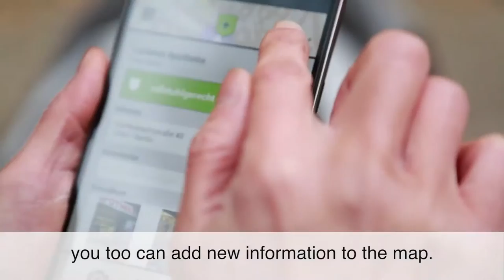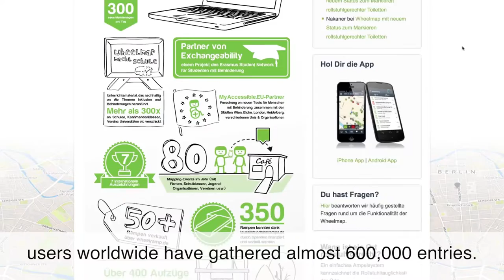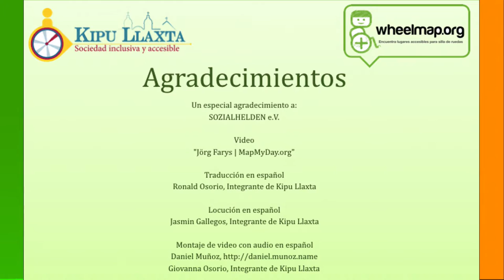Conoce Wheelmap con Kipu Llaxta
Wheelmap.org es un proyecto comunitario interactivo, un mapa MUNDIAL en línea basado en OpenStreetMap. Fue desarrollada en 2010 por el emprendedor social y creador de proyectos innovadores Raúl Aguayo-Krauthausen nacido en Perú, y es dirigida por la ONG SOZIALHELDEN e.V en Berlín, Alemania.

Este mapa colecciona y muestra informaciones relevantes sobre lugares accesibles en silla de ruedas, en todo el mundo. Lo que significa que facilita la vida diaria de las personas con restricciones de movilidad, ya que mejora la participación social para toda la gente.

Wheelmap es similar a Wikipedia, es decir, la información y las entradas las aportan los usuarios. Cualquiera puede unirse y añadir nuevos lugares adecuados para el acceso en silla de ruedas.

El usuario puede buscar lugares y comprobar su accesibilidad para silla de ruedas, de modo que el usuario sabe, si un lugar es accesible o no. Los usuarios también pueden calificar lugares, mediante un sistema amigable parecido al de los semáforos.

El Proyecto KipuLlaxta apoya a Wheelmap.org brindando información de lugares públicos en nuestro país, porque queremos colaborar a que las personas con discapacidad usuarios de silla de ruedas se desplacen con mayor comodidad en nuestra sociedad, teniendo información a la mano sobre la accesibilidad de los lugares públicos en el Perú.

Agradecimientos

Un especial agradecimiento a:
SOZIALHELDEN e.V.

"Jörg Farys | MapMyDay.org"

Ronald Osorio, Integrante de Kipu Llaxta

* Locución en español
Jasmin Gallegos, Integrante de Kipu Llaxta

Giovanna Osorio, Integrante de Kipu Llaxta